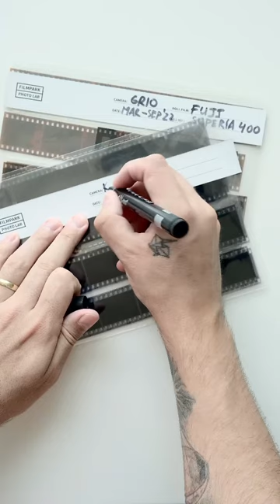Film time 🎞️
Got an envelope from my lab🤩 Do you organize your negatives?😉